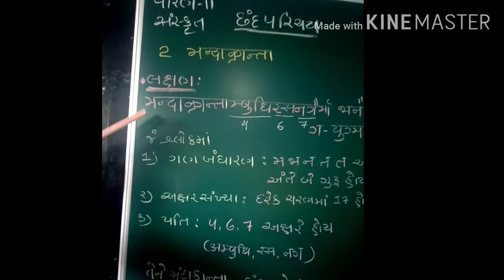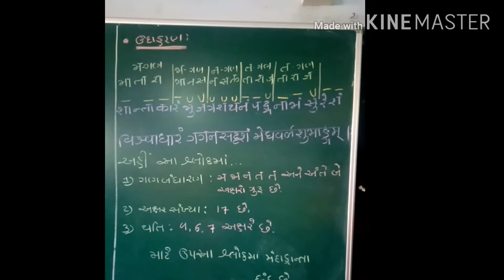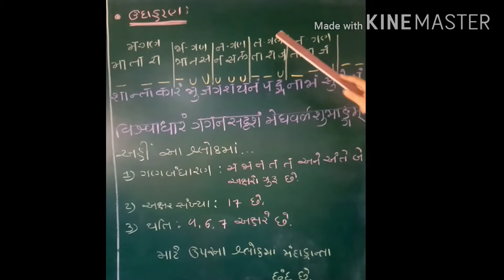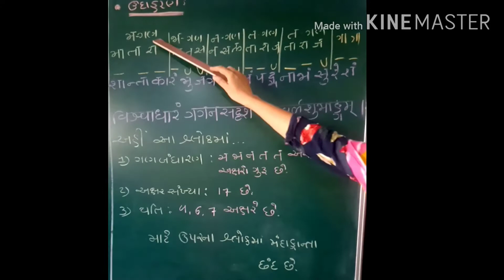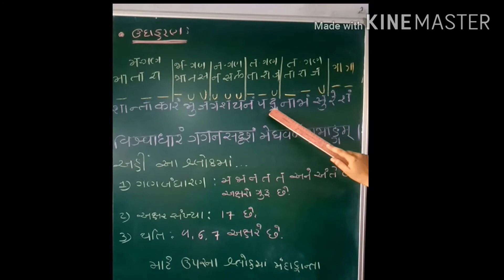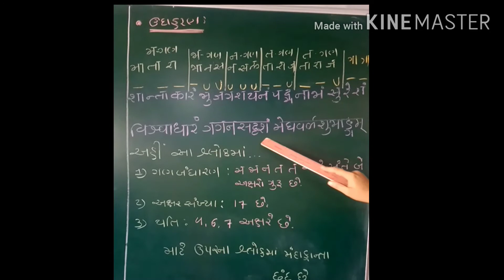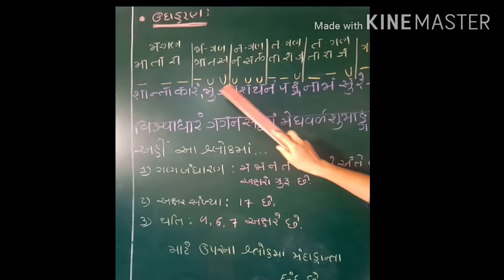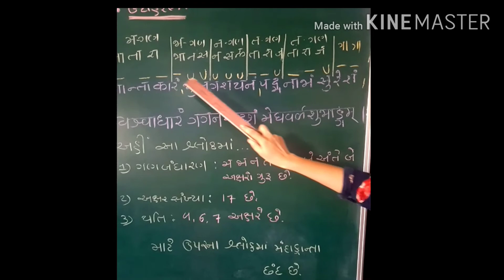ધોરણ 11સંસ્કૃતછંદ પરિચયमन्दाक्रान्ता SHREEMAD DAYANAND KANYA VIDHYALAY-JAMNAGAR